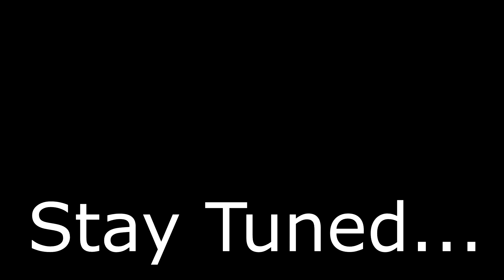017: "It's Literally Empty"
FAQ:
I edit videos with Sony Vegas Pro and Adobe Premiere Pro.

PC Specs:
AMD Ryzen 7 2700X Eight-Core Processor @ 3.70Ghz
RTX Nvidia 3080 10gb
32.0 GB 3200 mhz RAM
Elgato HD60 Pro
64 bit Win 10

About Core Keeper -

Explore an endless cavern of creatures, relics and resources in a mining sandbox adventure for 1-8 players. Mine, build, fight, craft and farm to unravel the mystery of the ancient Core.

CoreKeeperMultiplayer playthrough vibe reaction core keeper review Ghorm the Devourer